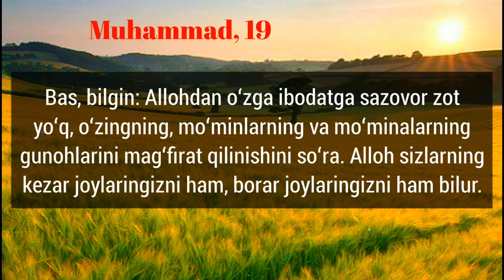75-Дарс: Бугун баъзилар: ''Фарзандим ўқияптику'' деган гап билан мутлақо дин ахкомларига қарамасдан?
75-фойда;
Саҳл Тустарий раҳимаҳуллоҳ айтдилар:
Аллоҳга энг қаттиқ осийлик жохиллик (билимсизлик)дир! У кишига айтилди: Бунданда оғирроқ гунох борми?
Саҳл айтадилар: Ҳа албатта! Жохиллигини хам билмаслик! (Яни жохилликданда ёмони жохиллигини билмаслик, тан олмаслик).
Изоҳ;
Бу сўз ширк энг оғир гунох деган хадисга  тескари эмас, балки бу сўзнинг тасдиқи Қуръонда келади:
''Аллоҳга ўзларинг билмасдан (жохиллик қилиб) гапиришларинг'' деб ширкданда юқори гунох тартибида келган.
Чунки ширк, куфр хам жохилликдан келиб чиқади.
Шунинг учун, дин, шарият масалаларида хамма хаёлига  келган нарсани гапиравермасдан унинг  ўрнига шарият илмлари, ақида масалаларини инсон ўзига керакли даражада таълим олса яхши бўлар эди, балки бу фарзи айн! Бу фақат толиби илмлар, уламолар иши эмас!
Бугун баъзилар: ''Фарзандим ўқияптику'' деган гап билан мутлақо дин ахкомларига қарамасдан юришлари уларга узр бўлмайди!
Ёки баъзилар ўзининг билмаслигини хам тан олмасдан, билимсизлик билан дин хақида талашиб тортишиб, ақл ўргатиб: ''Унақа   қилиш керак, бунақа қилиш керак '' деган гаплар хам мутлақо оғир гунох!

Ассаламу алайкум!